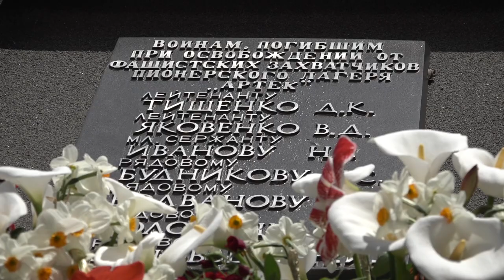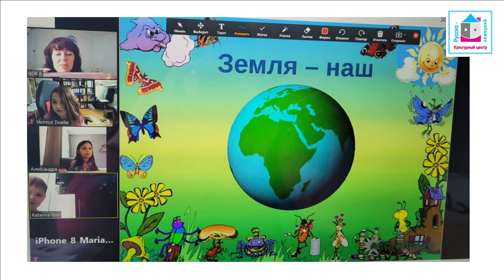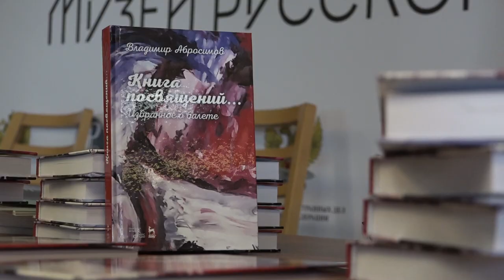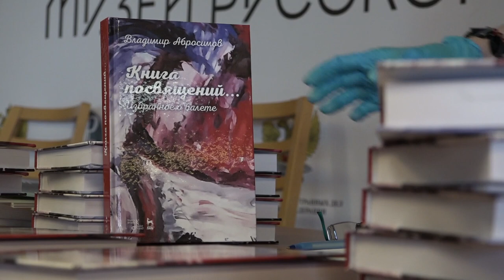Новости Русского мира. Салют Победы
В этом выпуске:

– Детский центр «Артек» встречает День Победы;

– Международный фестиваль Star Generation ищет юные таланты;

– Международный День Земли встретили в Русском центре города Нюрнберг;

– Двадцатый век – золотая эпоха в истории русского балета. Именно этот период подарил нам таких мировых звёзд, как Майя Плисецкая и Галина Уланова. О невероятной энергии того времени поведает книга бывшего солиста Большого театра, а ныне балетмейстера и педагога – Владимира Абросимова.